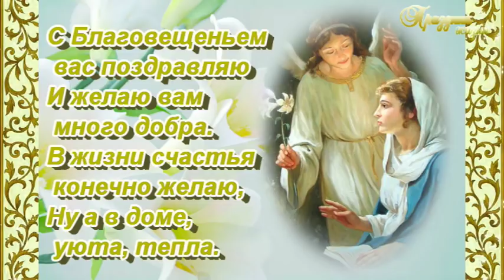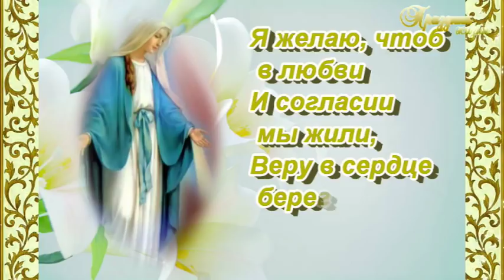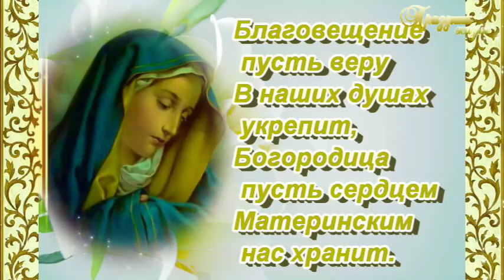ОЧЕНЬ КРАСИВОЕ ПОЗДРАВЛЕНИЕ С БЛАГОВЕЩЕНИЕМ ПРЕСВЯТОЙ БОГОРОДИЦЫ!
ПОЗДРАВЛЕНИЕ С БЛАГОВЕЩЕНИЕМ ПРЕСВЯТОЙ БОГОРОДИЦЫ!
Песня "Благовещение"
Стихи Александра Худошина.
Музыка, вокал Светланы Потеры.

Поздравляю с Благовещением Пресвятой Богородицы, с праздником доброй надежды и светлой веры. Желаю, чтобы в жизни были только благие вести, только счастливые дни, только искренние чувства, только добрые друзья, только верная любовь.
Празд­ник Бла­го­ве­ще­ния Пре­свя­той Бо­го­ро­ди­цы празд­ну­ет­ся 7 ап­ре­ля (нов ст.), от­сто­ит ров­но на 9 ме­ся­цев от да­ты празд­но­ва­ния Рож­де­ства Хри­сто­ва.
События Благовещения описаны единственным евангелистом — апостолом Лукой. В своём Евангелии он сообщает, что в шестой месяц после зачатия праведной Елизаветой святого Иоанна Предтечи архангел Гавриил был послан Богом в Назарет к Деве Марии с вестью о грядущем рождении от неё Спасителя мира:
« Ангел, войдя к Ней, сказал: радуйся, Благодатная! Господь с Тобою; благословенна Ты между жёнами. Она же, увидев его, смутилась от слов его и размышляла, что бы это было за приветствие. И сказал Ей Ангел: не бойся, Мария, ибо Ты обрела благодать у Бога; и вот, зачнёшь во чреве, и родишь Сына, и наречёшь Ему имя: Иисус. Он будет велик и наречётся Сыном Всевышнего, и даст Ему Господь Бог престол Давида, отца Его; и будет царствовать над домом Иакова во веки, и Царству Его не будет конца.
Традиция выпускать на Благовещение белых голубей восходит к народной традиции встречи весны. Как и многие другие, эта традиция «воцерковилась». Из Евангелия мы узнаем, что Святой Дух сошел на Господа во время его крещения в реке Иордан в виде голубя. Непорочное Зачатие Девой Марией Иисуса Христа архангел Гавриил также объясняет нашествием на нее Духа Святого: Дух Святой найдет на Тебя и сила Вышнего осенит  Тебя (Лк 1:35). Из этого слияния народного обычая, крещенского образа Святого Духа и евангельских слов и появилась современная традиция.